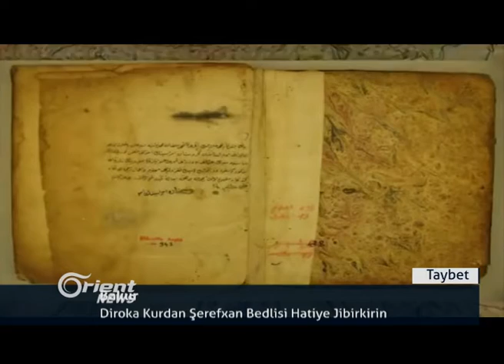Hisên Yezdan:Divê civaka navnetewî piştgiriya Kurdên Rojhelat bike